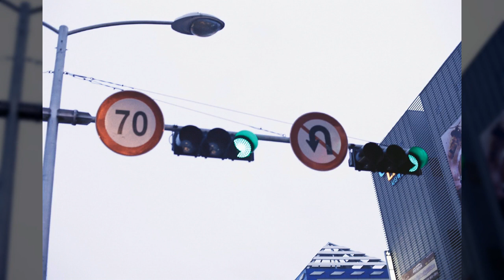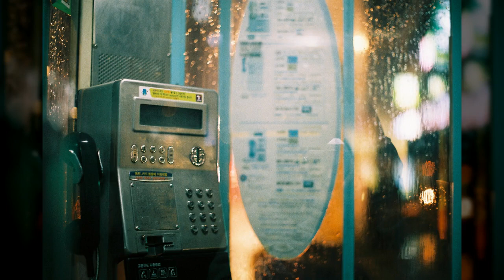비오는 날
1만8천개 이상의 다양한 컨텐츠들을 목록별로 구분하여 재생목록에 정리하였습니다.

1. Youtube, Pixabay, 공유마당에서 제공하는 음악과 사진들을 이용한 컨텐츠.
2. 일상이 담긴 Shorts 영상.
3. 플랫폼 기획 전반.
4. 랜선 여행 시리즈 - 국내, 전세계 대륙별 컨텐츠
5. 대한민국 역사 시리즈